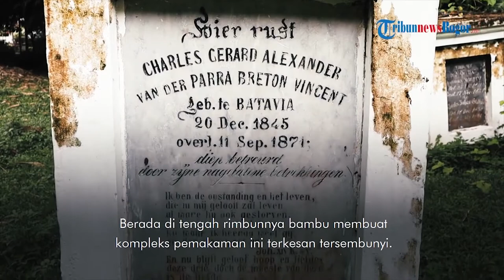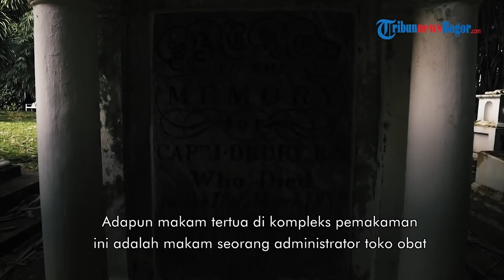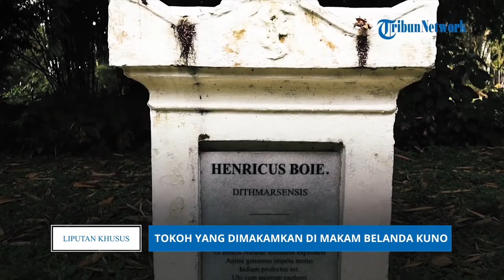Tak Hanya Gubernur Jenderal, Ini Deret Tokoh yang Dimakamkan di Pemakaman Belanda Kuno Bogor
TRIBUN-VIDEO.COM - Komplek pemakaman Belanda kuno menjadi salah satu lokasi bersejarah di Kebun Raya Bogor

Berada di tengah rimbunnya bambu membuat komplek pemakaman ini terkesan tersembunyi.

Kabarnya Komplek pemakaman ini telah ada di Kebun Raya Bogor jauh sebelum Caspar Georg Karl Reinwardt pendiri sekaligus pemimpin pertama Kebun Raya Bogor pada tahun 1817 meresmikan pembukaan Kebun Raya Bogor.

Di kompleks pemakaman ini, tercatat 42 makam dengan 38 makam di antaranya memiliki identitas jelas.

Dari informasi yang TribunnewsBogor dapat, pemakaman Belanda di Kebun Raya Bogor merupakan makam-makam orang penting, misalnya saja D.J. de ee Erens yang merupakan seorang Gubernur Jenderal yang menjabat tahun 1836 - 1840.

Selain itu juga ada seorang ahli hukum yang pernah dua kali menjadi pejabat sementara sebagai gubernur jendral Hindia Belanda bernama Mr Ary Prins.

Selain Gubernur Jenderal Belanda, ada pula dua orang ahli Biologi yang dimakamkan di komplek pemakaman tersebut.

Keduanya meninggal sekitar tahun 1820-an dalam usia muda dan dikuburkan dalam satu makam.

Mereka adalah Heinrich Kuhl dan J.C. Van Hasselt, yaitu sebagai anggota “The Netherlands Commissions for Natural Sciences” yang dikirim ke Indonesia untuk bekerja di Kebun Raya Bogor.

Adapun makam tertua di komplek pemakaman ini adalah makam seorang administrator toko obat berkebangsaan Belanda yang bernama Cornelis Potmans yang wafat pada tanggal 2 Mei 1784.

Sedangkan makam yang paling baru adalah makam Prof. Dr. A.J.G.H. Kostermans yang meninggal pada tahun 1994.

Kontermans merupakan seorang ahli Botani terkenal berkebangsaan Belanda yang menjadi warga Negara Indonesia sejak tahun 1958.